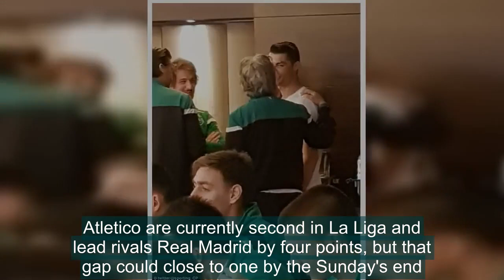Cristiano Ronaldo visits players of boyhood club Sporting Lisbon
Cristiano Ronaldo surprised Sporting's players with a visit to their hotel in Madrid as they gear up to take on Atletico Madrid in the Europa League quarter-finals.Ronaldo was in good spirits after Real Madrid's comfortable 3-0 win at Juventus on Tuesday night and came to offer his support to former
[Title],  Ronaldo,gives,Sporting,boost,visit,ahead,Atletico,Madrid,clash